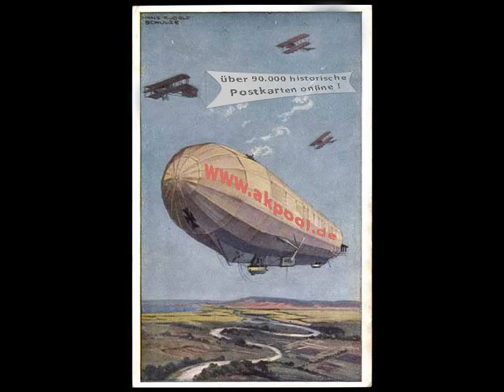Alte Ansichtskarten - Künstler Diemer, Zeno - akpool.de